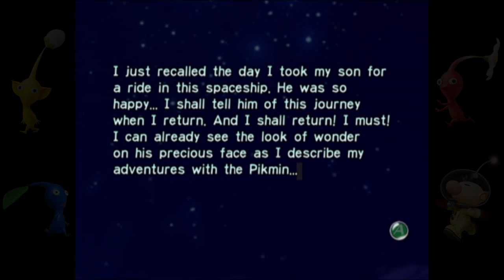Pikmin - with Derpy - Part 9: 3spoopy5lel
The game was played on my PAL Nintendo Wii and recorded with a Blackmagic Intensity Shuttle.
Video recorded with Blackmagic Media Express.